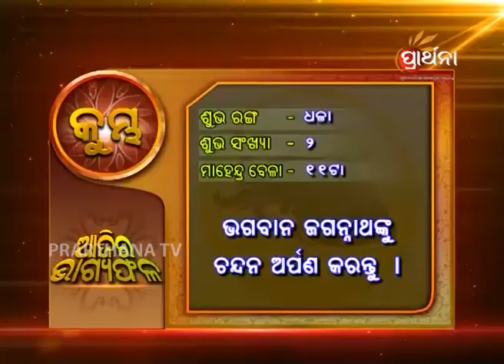Aquarius_Kumbha 15 july